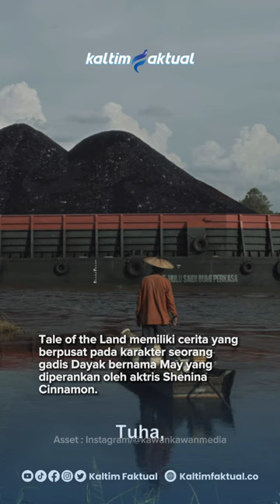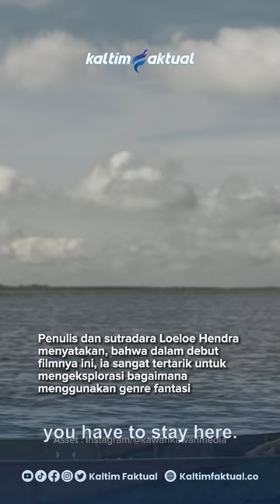Film Tale of The Land yang Tayang di BIFF 2024 Ternyata Syuting di Kota Bangun | Kaltim Faktual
Film Tale of Land yang mengangkat kisah kehidupan gadis suku Dayak tayang perdana di BIFF 2024. Syutingnya di Kota Bangun, Kukar, lho. Penasaran dengan sinopsisnya?

Baca selengkapnya di | Kaltim Faktual